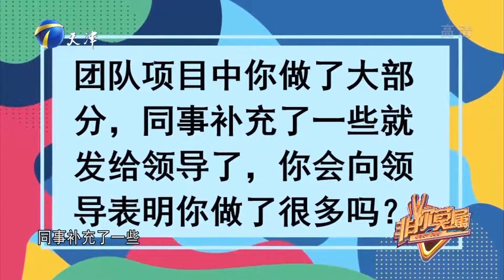小伙在职场情商课环节暴露性格，人力专家：很有宜人性丨非你莫属